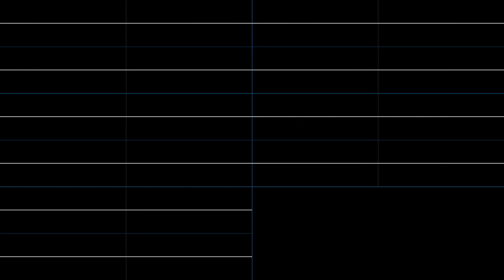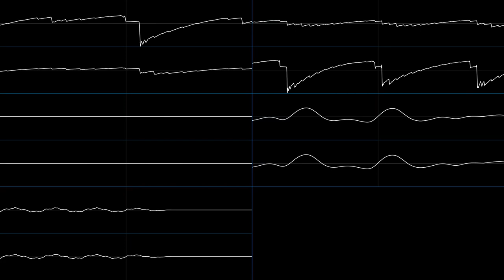Clock Tower - Don't Cry, Jennifer (oscilloscope view)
Wait, music from an actual horror game? About time!

Song: Don't Cry, Jennifer
Game: Clock Tower
Year: 1995
System: SNES
Composer: Kouji Niikura